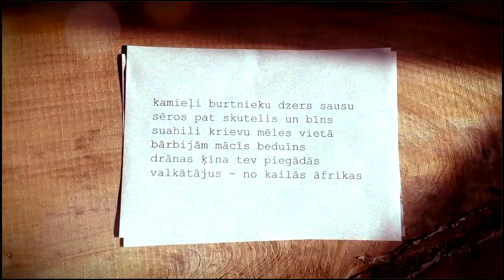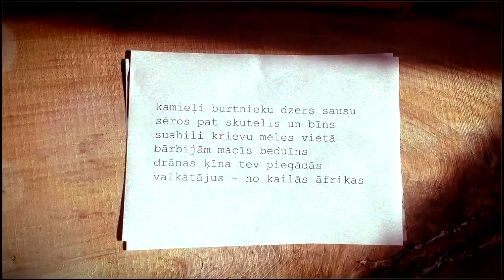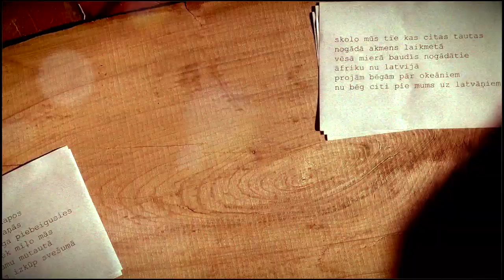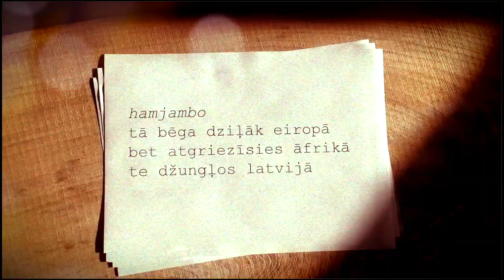'HAMJAMBO' LATVIJA - kaspars dimiters (20.09.2015)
Gabals veltīts pārdomām par no Latvijas aizbēgušajiem un uz Latviju bēgošajiem.

hamjambo *  latvija

latvija aizbēgusi trimdā
spokojas mīti viensētās
kā cunami īstenība sākas -
āfrikas pakaļdzīšanās
neķer kaifu - kaifs tevi ķers
hotentoti pie senču galdiem dzers

kamieļi burtnieku dzers sausu
sēros pat skutelis un bīns
suahili  krievu mēles vietā
bārbijām mācīs beduīns
drānas ķīna tev piegādās
valkātājus - no kailās āfrikas

hamjambo
drīz tavu dzimtu kuplinās
kakao krāsas blondīne
jo sieva londonā

hamjambo
tā bēga dziļāk eiropā
bet atgriezīsies āfrikā
te džungļos latvijā

lāpās karogos un kapos
svētkos urrā kampaņās
straujumā tev jēga piebeigusies
sajēgt kas notiek mīļo mās
sien vien naivumu mutautā
sūti radiem kas izkūp svešumā

skolo mūs tie kas citas tautas
nogādā akmens laikmetā
vēsā mierā baudīs nogādātie
āfriku nu latvijā
projām bēgām pār okeāniem
nu bēg citi pie mums uz latvāņiem

kaspars dimiters
upciemā
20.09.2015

* hamjambo' - swahili valodā 'sveiki'

sīktēla foto: harijs daina liepiņš